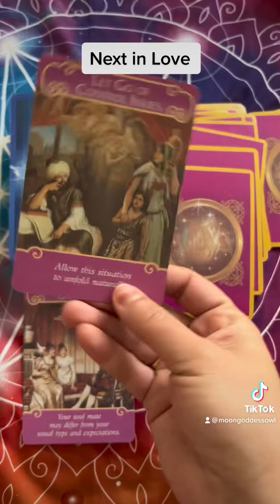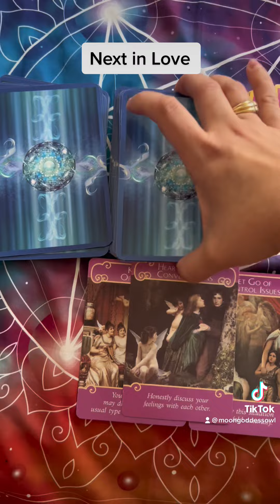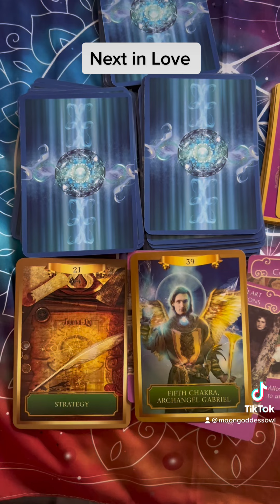Next in Love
Cash-app $moongodess555Owl